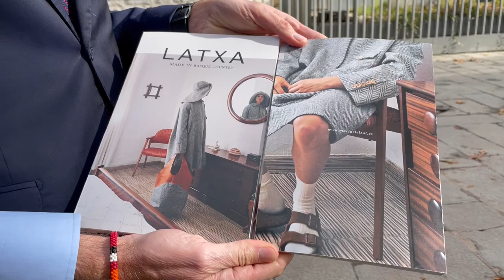Alkatea Zurekin - Proyecto de reutilización de lana de oveja latxa con María Clè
El Vitoria-Gasteiz Green Deal avanza con una iniciativa conjunta para avanzar de la ciudad verde a la economía verde.